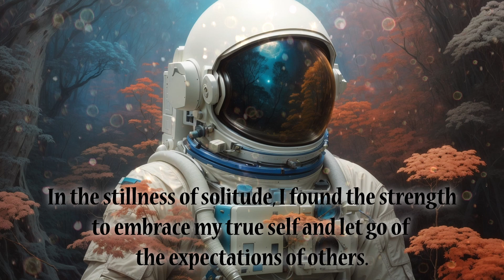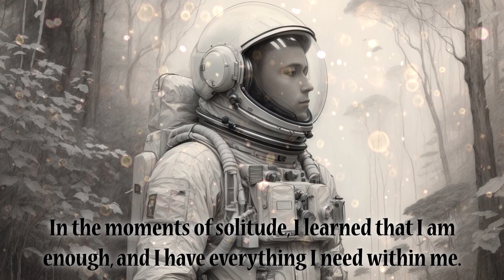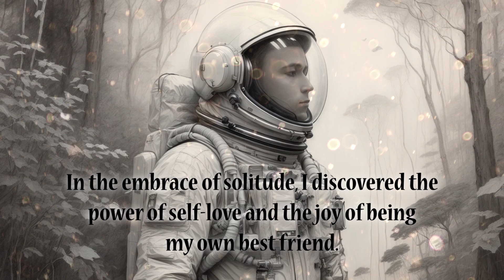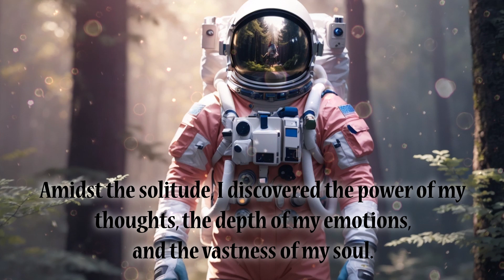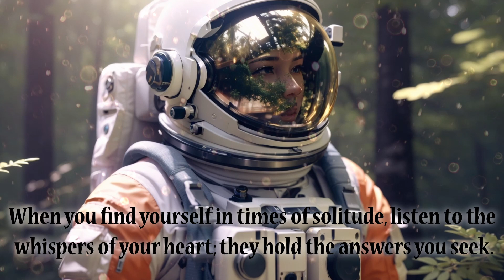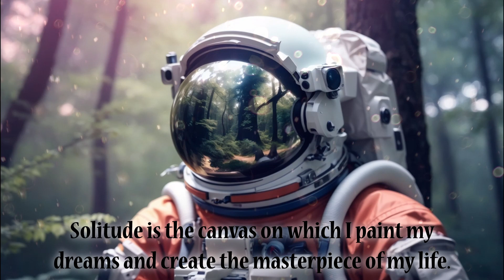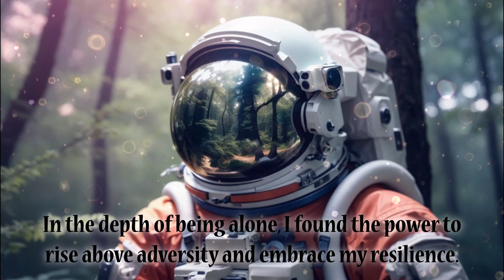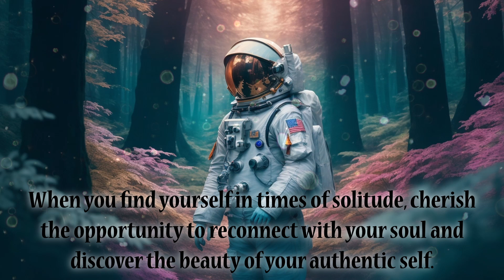Relaxation Lofi Music with Motivational and Inspiring Quotes - Whispering Forest (002)